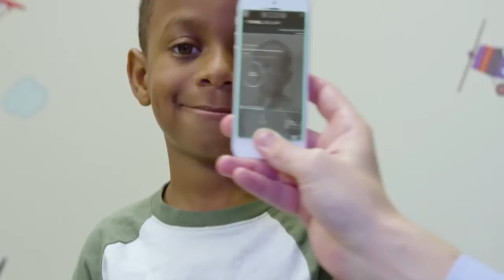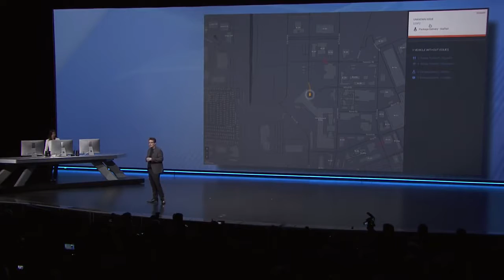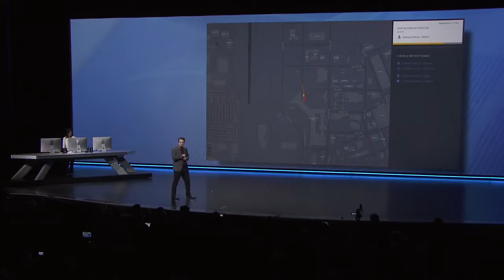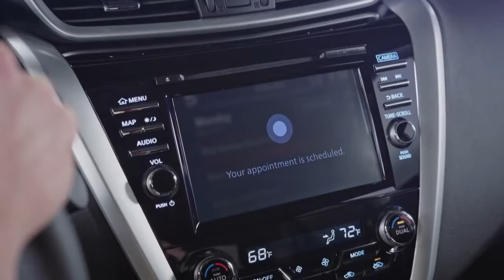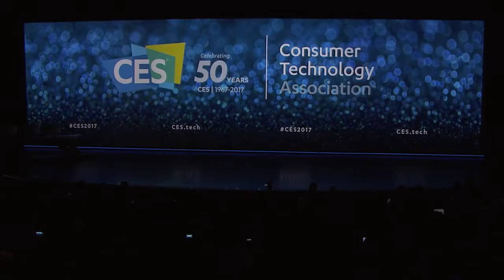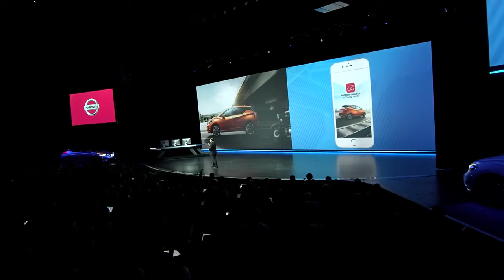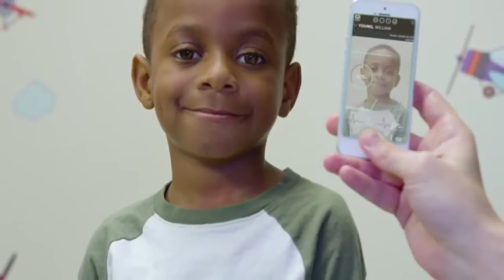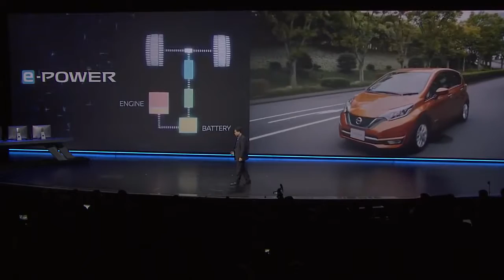CES 2017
Nissan made its debut at the Consumer Electronics Show (CES®) 2017 held in Las Vegas on January 5, 2017. In his CES keynote, Nissan chairman of the .

Car Watchで記事掲載。

At the 50th CES show, Nissan announced several advancements as part of the Nissan Intelligent Mobility blueprint for transforming how cars are driven, .